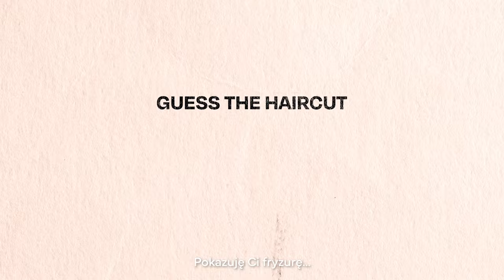Czy Kuba rozpozna kolegów z branży po fryzurach? | Prime Video Polska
Są tu jacyś fani piłki nożnej? A potrafilibyście rozpoznać swoich ulubionych piłkarzy po fryzurze? Sprawdźcie, jak z takim zadaniem poradził sobie wieloletni kapitan polskiej reprezentacji, Kuba Błaszczykowski. KUBA już na Amazon Prime Video!

Prime Video ma tysiące popularnych filmów i programów telewizyjnych, w tym nagradzane Amazon Originals i nie tylko. Członkowie Prime mają dostęp do seriali i klasycznych filmów takich jak Gen V, Awareness, Dobry Omen, Upload, Tom Clancy's Jack Ryan, Vox Machina, Cały ten Seks, The Boys, The Continental i wiele innych. A to wszystko w pakiecie Prime!